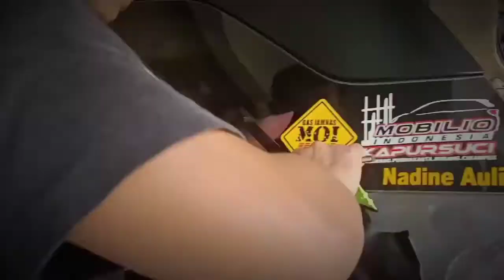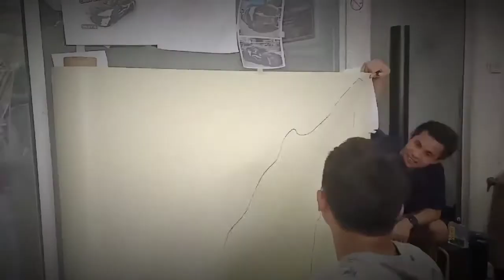HONDA MOBILIO ARMY CAMOUFLAGE MACTAC WRAP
HONDA MOBILIO ARMY CAMOUFLAGE

Special wrap for:
 HUT TNI AD 5 Oktober 2019
- 4th Anniversary MOI BEZONE

COLOR COMBINATION:
- MACTAC 059M - Black
- MACTAC 040M - Army Green
- MACTAC 054M - Ivory
- MACTAC 058M - Chocolate Brown

STICKERMART
Jl Sukarjo Wiryopranoto 46A
Jakarta Pusat
Kontak:

STICKERMART BEKASI
Jl RRG 6 no 1, Grand Galaxy City, Bekasi